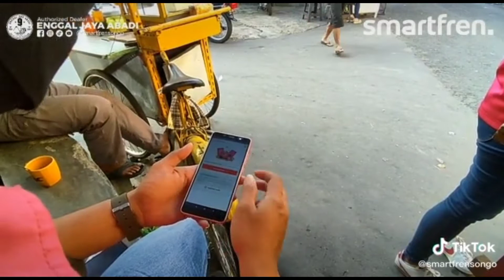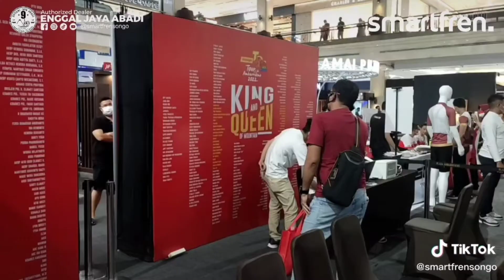TDA Tour De Ambarrukmo 2022